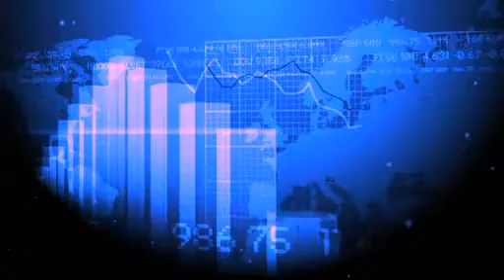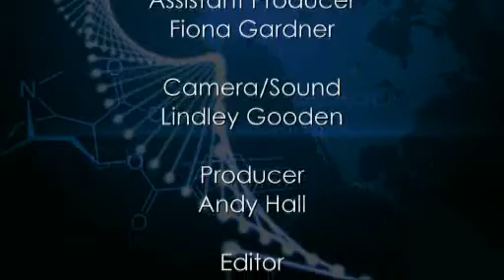Rentschler Biotechnologie: scope and ability in mammalian cells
Fintan Walton talks to klaus Schoep, Senior Vice President Client Relations about Rentschler's scope and ability in mammalian cells and the advantages of being a CMO in Biologics